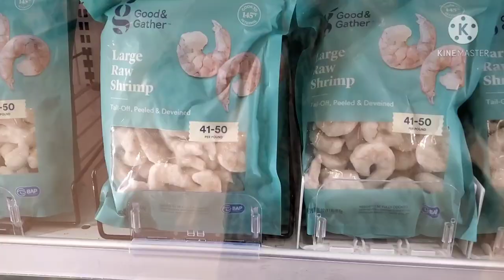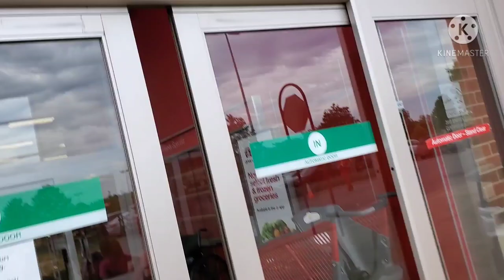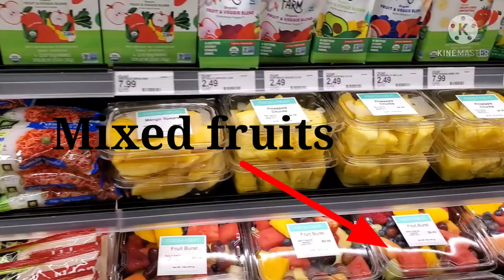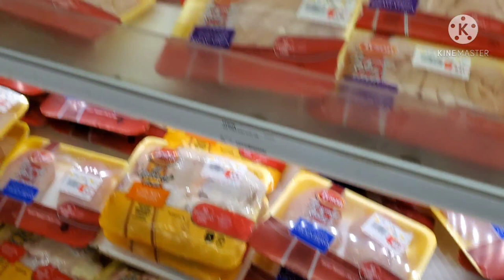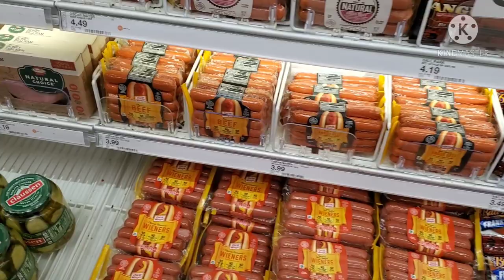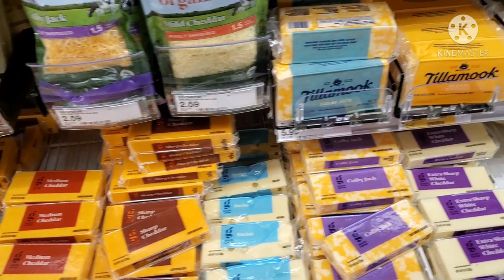America supermarket target vegetables shopping vlog in tamil/ USA fresh vegetables & non veg vlog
America supermarket target shop vegetable section shopping vlog in tamil / USA fresh vegetables & non veg shopping vlog.                                                           USA வில் உள்ள target supermarket இல் எந்த வகையான காய்கறிகள் கிடைக்கும் என்பதை பதிவு செய்து இருக்கிறேன்.                                                       Suggest video-- Walmart vegetables shopping vlog in tamil.